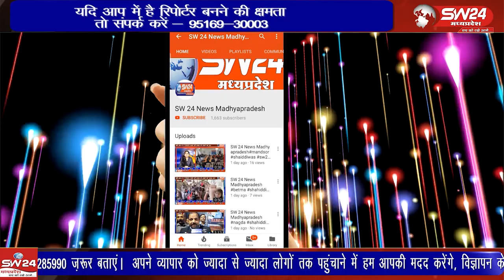खरगोन जिले में ठिटूरती ठंड में खनिज अधिकारी सावन चौहान ने सुलगाव में अवैध खनन माफियाओं पर कार्रवाई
खरगोन जिले में ठिटूरती ठंड में खनिज अधिकारी सावन चौहान ने सुलगाव में अवैध खनन माफियाओं पर कार्रवाई की है उत्खनन माफिया गाड़ियां छोड़ कर भाग निकले मगर अवैध खनन और परिवहन करते 1 पोकलेन 5 डंपर जप्त किए है